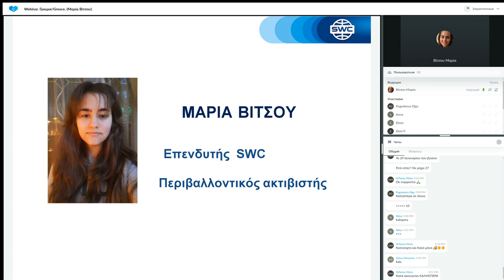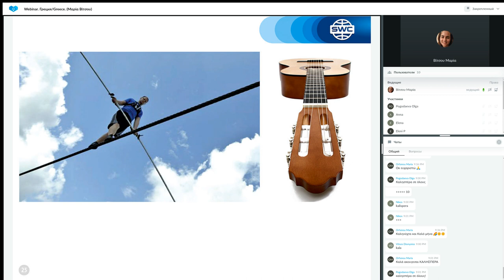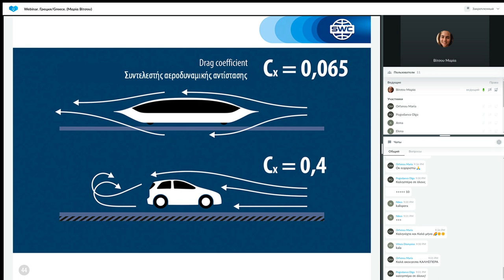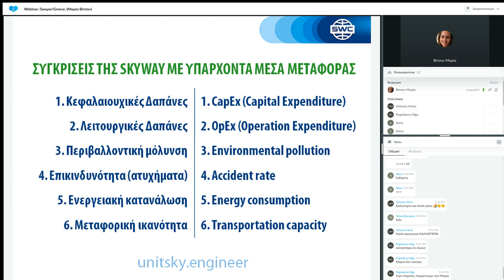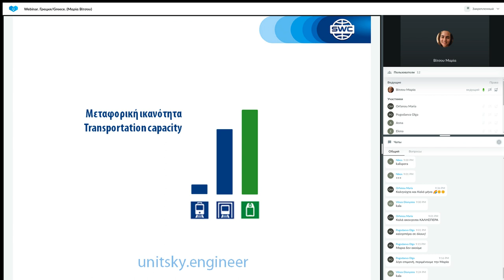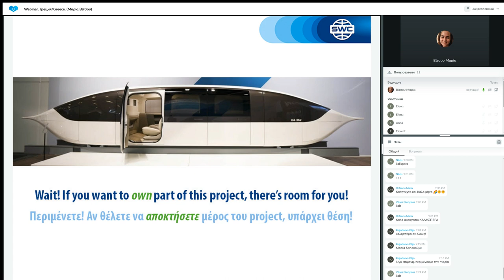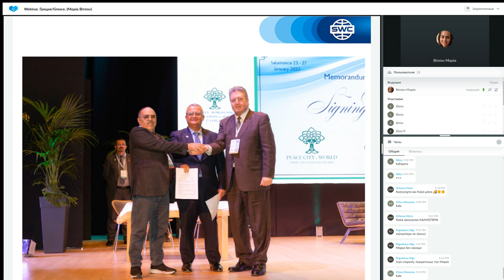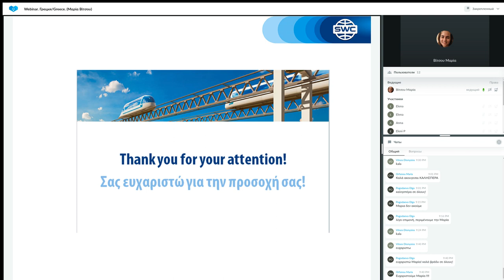Παρουσίαση τεχνολογίας από τις 07.02.2023. Εισηγήτρια: Μαρία Βίτσου.